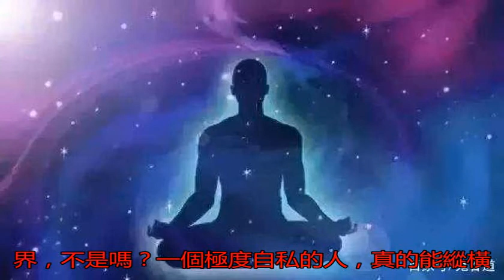鬼谷子致勝絕學：真正成熟的人懂得，做人講道義，做事有手腕！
請聽題：水至清則無魚...